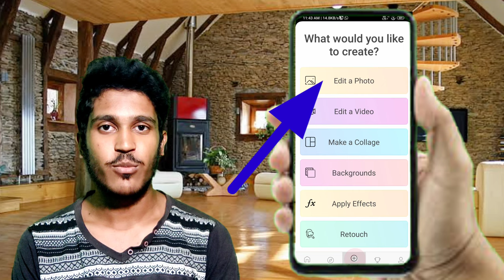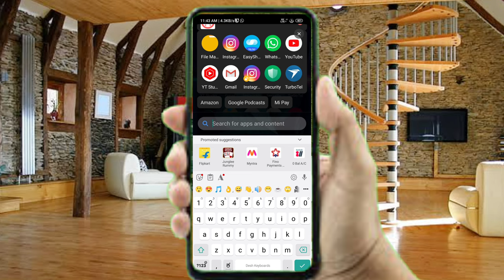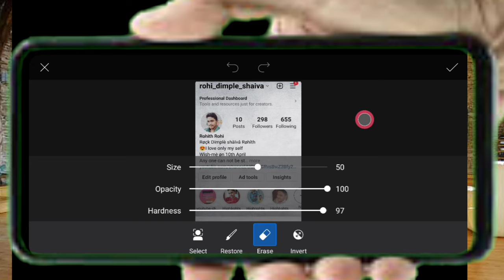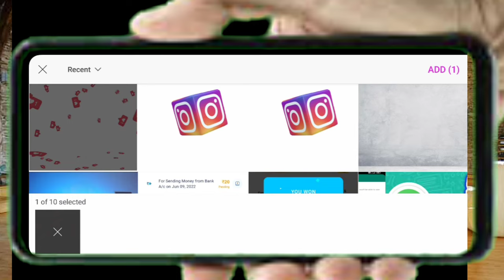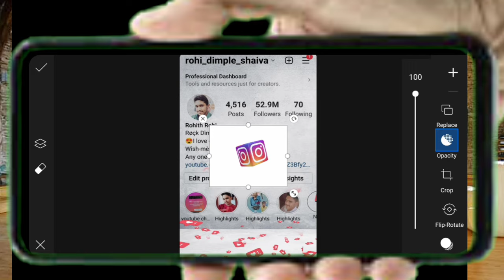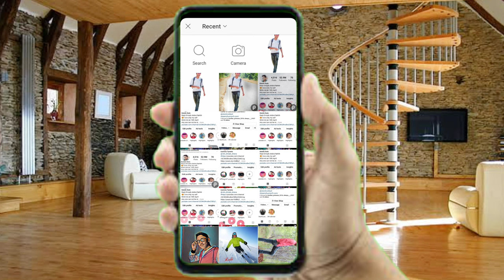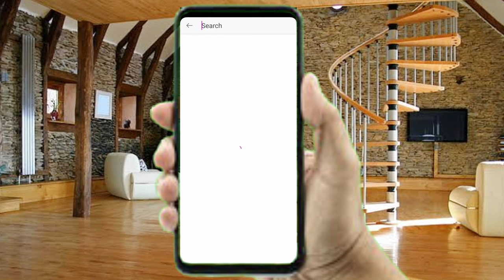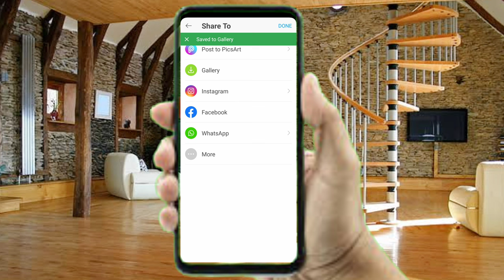Instagram 52million plus followers Instagram profile wall creative photo editing